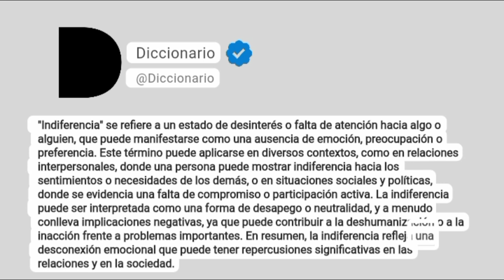Indiferencia Significado En Español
"Indiferencia" se refiere a un estado de desinterés o falta de atención hacia algo o alguien, que puede manifestarse como una ausencia de emoción, preocupación o preferencia. Este término puede aplicarse en diversos contextos, como en relaciones interpersonales, donde una persona puede mostrar indiferencia hacia los sentimientos o necesidades de los demás, o en situaciones sociales y políticas, donde se evidencia una falta de compromiso o participación activa. La indiferencia puede ser interpretada como una forma de desapego o neutralidad, y a menudo conlleva implicaciones negativas, ya que puede contribuir a la deshumanización o a la inacción frente a problemas importantes. En resumen, la indiferencia refleja una desconexión emocional que puede tener repercusiones significativas en las relaciones y en la sociedad.